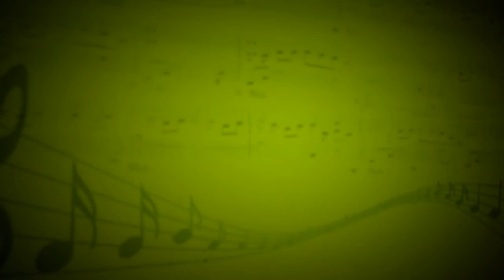Ария Русалки из оперы Русалка (А. Дворжак) - А. Горелова (Академический вокал) - З. Карулина